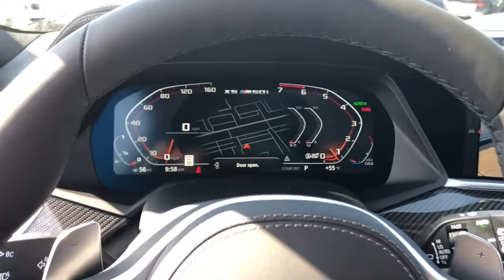2021 BMW X5 Schaumburg, Barrington, Arlington Heights, Hoffman Estates, St. Charles, IL X021787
Arctic Gray Metallic  2021 BMW X5 available in Schaumburg, Illinois at Patrick BMW. Servicing the  Barrington, Arlington Heights, Hoffman Estates, St. Charles, IL area.

Patrick BMW
700 E Golf Rd.

2021 BMW X5 M50i that is well equipped with several options and highly desired features Black w/Vernasca Leather Upholstery, Active Blind Spot Detection, Active Driving Assistant, Active Park Distance Control, Adaptive suspension, AM/FM radio: SiriusXM with 360L, Auto 'tilt-away' Steering Wheel, Auto-Dimming Door Mirrors, Auto-Dimming Rear-View Mirror, BMW Assist eCall, BMW TeleServices, Bowers Wilkins Diamond Surround Sound System, Brake assist, Carbon Fiber Trim, Connected Package Pro, ConnectedDrive Services, Drive Recorder, Electronic Stability Control, Emergency communication system: BMW Assist eCall, Executive Package, Extended Shadowline Trim, Front Rear Heated Seats, Front Dual Zone Automatic Climate Control, Front Ventilated Seats, Fully Automatic Headlights, Garage door transmitter, Gesture Control, Glass Controls, Head Restraints Memory, Head-Up Display, Heated Door Mirrors, Heated Front Seats w/Armrests Steering Wheel, Icon Adaptive LED Headlights w/Laserlight, Illuminated Entry, Increased Top Speed Limiter, Lane Departure Warning, Leather Dashboard, Leather Shift Knob, Live Cockpit Pro w/Navigation, Memory Seat, Multi-Contour Seats, Navigation System, Panoramic Sky Lounge LED Roof, Parking Assistance Package, Parking Assistant Plus, Power adjustable front head restraints, Power Seats, Privacy Glass, Rain Sensing Wipers, Rear dual zone A/C, Rear Manual Side Window Shades, Rear seat center armrest, Rear-View Camera, Remote Keyless Entry, Speed-Sensitive Wipers, Sport Steering Wheel, Steering Wheel Memory, Steering Wheel Mounted Audio Controls, Surround View w/3D View, Travel and Comfort System, Turn signal indicator mirrors, Vernasca Leather Upholstery, Wheels: 22' M Double-Spoke Black (Style 742M), WiFi Hotspot, Wireless Charging, Without Lines Designation. We believe you deserve it all. That's why at Patrick BMW, you'll experience luxury value. What do you get when shopping for a vehicle at Patrick BMW? -Transparent True Car Pricing -Flexible Payment Options -Ability to shop from home, work or on the road -5 Easy Online Buying Steps with Patrick Direct or call -Online trade-in evaluations -Consulting instead of selling -Test drive from home or work -Professional and Trained BMW Staff We hope your journey with us continues after you purchase. Visit PatrickBMW.com, under LEARN MORE to read about our commitment to you. It's a Patrick thing! Additional offerings include -Easy options for you to service your BMW with Patrick Direct Service and BMW certified service team. -Order genuine BMW parts, accessories or apparel from home, work or on the road. -Encore training of your new BMW with a BMW Genius. -Optional BMW warranty extension plans, maintenance plans protection add-ons tailored to your needs. -Turn-In, Upgrade, Trade-In or Sell Your Car with the Patrick Exchange. -Patrick Auto Body and BMW Certified Collision Repair in Schaumburg Naperville, IL. Find Patrick BMW, a BMW new used car dealership near you in Schaumburg 1 mile west of Woodfield Mall, 30 miles west of Chicago, 25 miles northwest of Oak Park, IL. or 37 miles northeast of downtown Naperville IL. Taking Care of You Every Day, That's the Patrick promise! We do our best to be as accurate as possible with our listings descriptions. We do ask that you verify equipment, mileage, pricing with a client advisor prior to purchasing. Pricing is subject to change without notice.